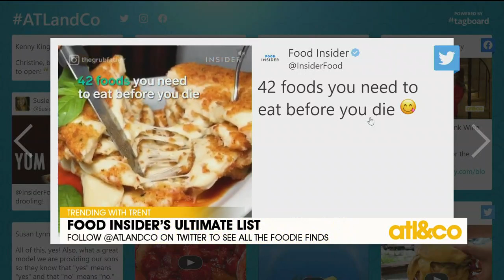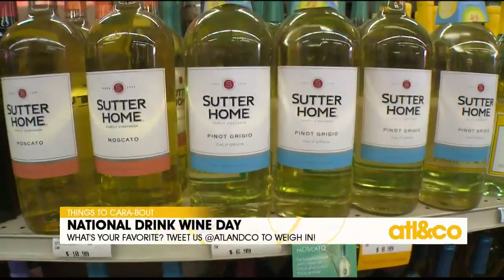National Drink Wine Day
Cheers! Toast with us this National Drink Wine Day and learn about grapes, region, and more on 'Atlanta & Company'